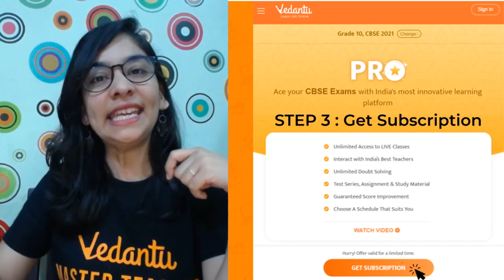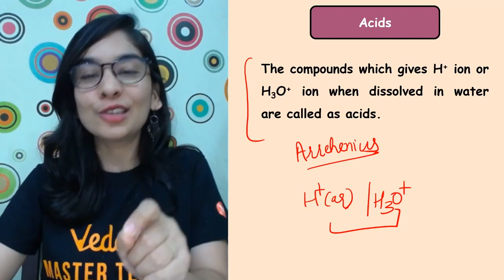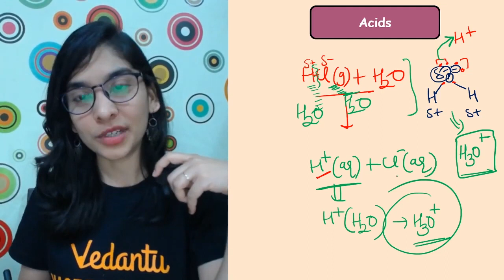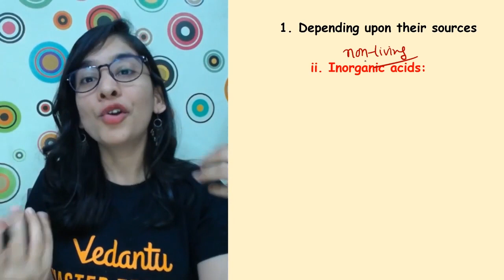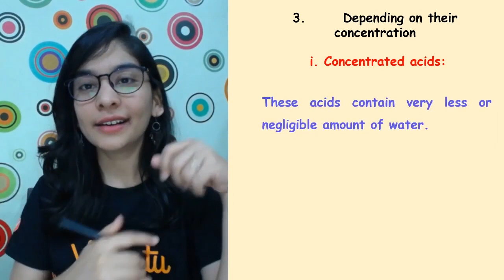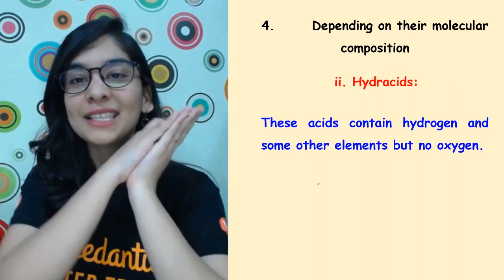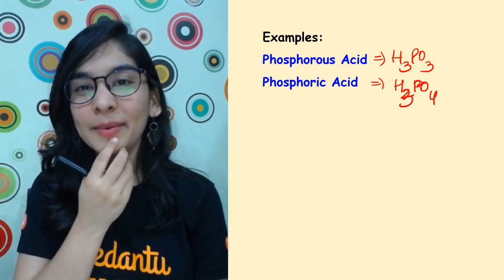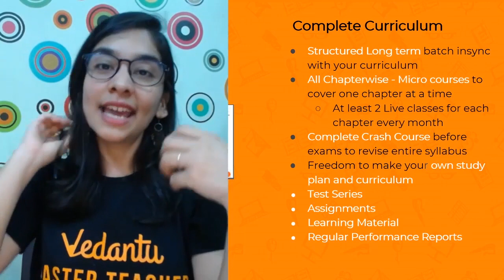Study of Acids Bases and Salts L1 | Classification of Acids | ICSE Class 10 Chemistry | Vedantu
Study of Acids Bases and Salts | Classification of Acids | ICSE Class 10 Chemistry | Vedantu Class 9 and 10. Anubha Ma'am enlightens your Acids, Bases and Salts Class 10 - Classification of Acids and how to revise crucial Chemistry topics quickly and effectively. This session will mainly on the ICSE Chemistry topics -Acids, Bases, and Salts Class 10 Science. Learn Acidity, Basicity, Ph

✅ Session PDF for "Study of Acids, Bases and Salts L1 | Classification of Acids" ➡️

1. Unlimited LIVE class with your favorite teachers.
2. Unlimited Doubt Solving in Live class.
3. Fun interactive learning with in-class quiz and leaderboard.
4. Get full access to structured long term courses.
5. Chapter-wise micro-course and Revision course before the exam.
6. One subscription, unlimited access to Live Class, Test Series & Assignments.
7. Make your own study plan and learn from the comfort of your home and device.